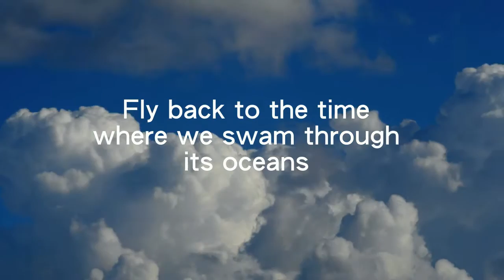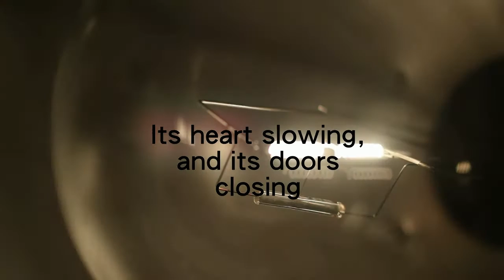Emma Qerkezi - The Death of a Poem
In 2015/16 we received in excess of 16,000 entries from over 900 schools across the UK! Once all the books were published our Editorial team started the hard but rewarding task of selecting just 5 finalists. The finalist with the most votes will win an awesome Apple prize bundle!

Get involved and place your vote for who you think should be crowned the Poetry Trials champion!

Voting opens 16th January - 31st January 2017!

Category
People & Blogs
License
Standard YouTube License
Category
People & Blogs
License
Standard YouTube License
Category
People & Blogs
License